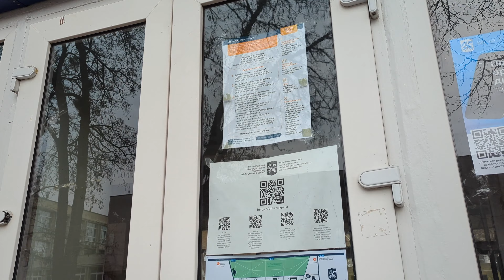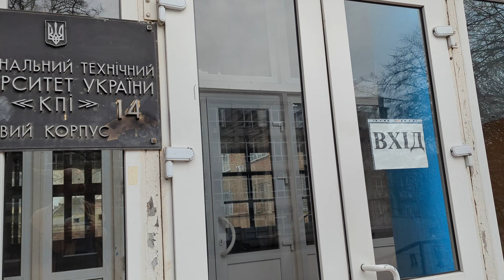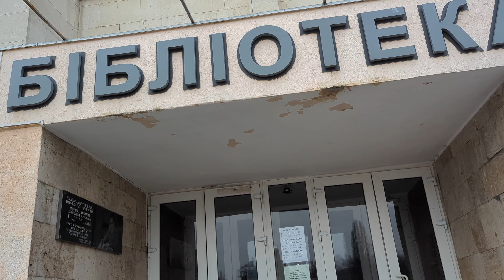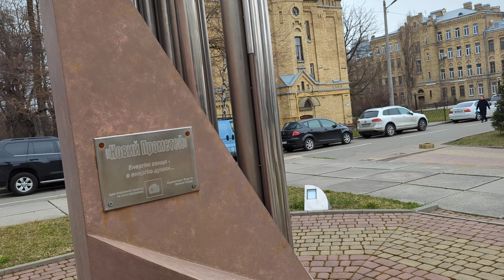Прогулка по студгородку Киевского Политехнического Института